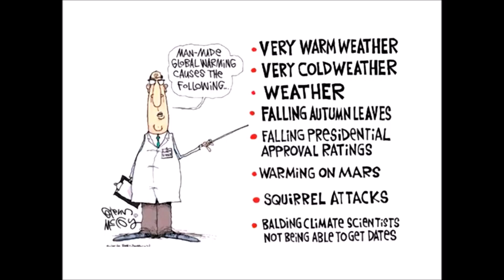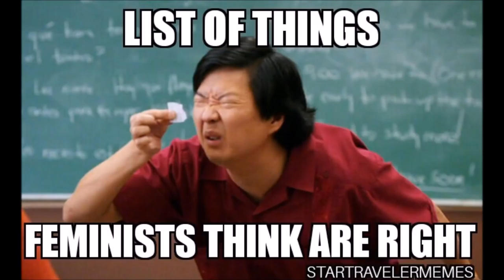The Bullshit Song | Cowpunk Style Song | Fun Fast Cow Punk Song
A cowpunk style song from a project called "We Humans" by Craig Johnstone, which is a collection of ragged and raunchy alternative country rock songs. This particular fun fast cow punk song, as well as a unique array of other ragged rocking folk punk country songs are available on Bandcamp @

fun fast cow punk song
Cowpunk Style Song
raunchy alternative country rock songs

The Bullshit Song

Heaven and Hell, harps and accordians
What's that smell - can you guess where I've been?
My affairs are in order, and order's despair
Can you spare a quarter so I can call someone who cares?

It's all bullshit, bullshit
No matter how you say it
It's all bullshit anyway
Bullshit, bullshit
And there's only one thing baby
That I've got left to say

Words are like rivers, they flow til they drown me
My pencil's giving me slivers
My own bullshit surrounds me
And the critic says I'm brilliant
and he knows his asshole
From a hole in the ground somewhere in El Paso

Hey diddle-diddle the cat and the fiddle
Thank youfor the insight
Thank you very liddle

Hey, Bob get a job
So you can take me for a beer
You lazy fuckin' slob
Get that stupid fuckin' wheelchair outa here